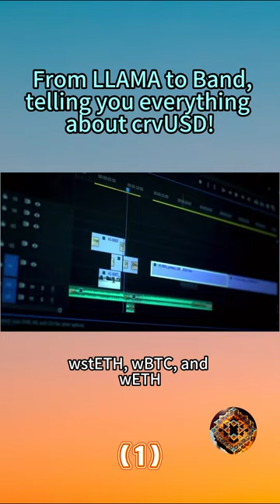【Web3Insight】From LLAMA to Band, telling you everything about crvUSD!（1）crvUSD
crvUSD is the most hardcore stable coin ever, and there is a lot of research and discussion about it. This video will explain everything about crvUSD, LLAMMA, band, Uniswap V3, LLAMMA and crvUSD, starting from the linkage and stability of crvUSD!